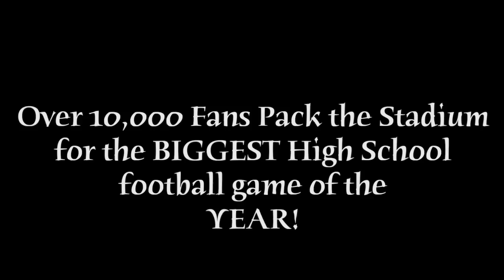Motivation! High School Football teams face off for BIG GAME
The Biggest High School Football Game this year in North Carolina was played by two undefeated state champions. Both from the same county.